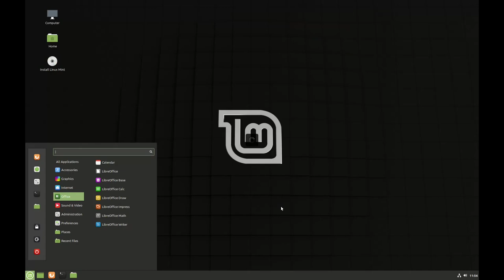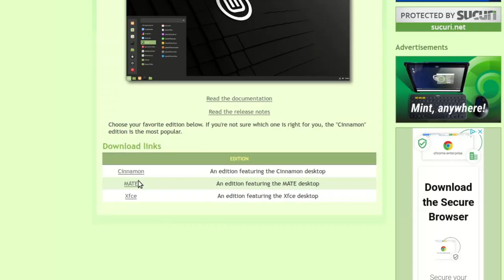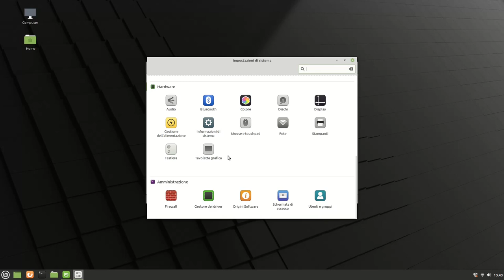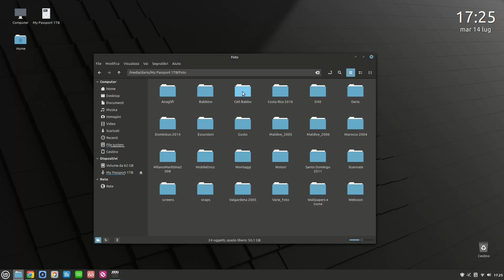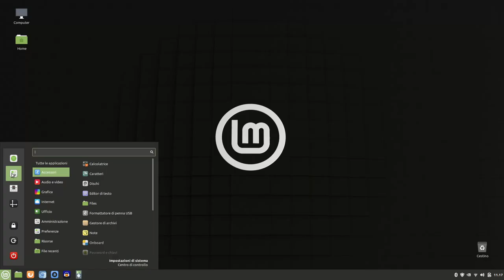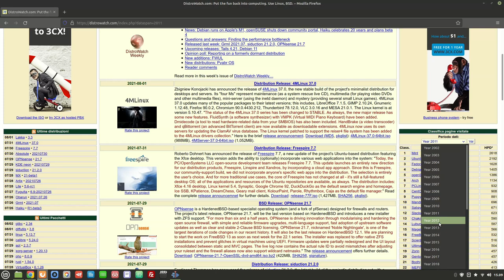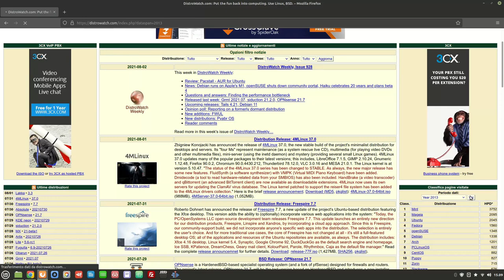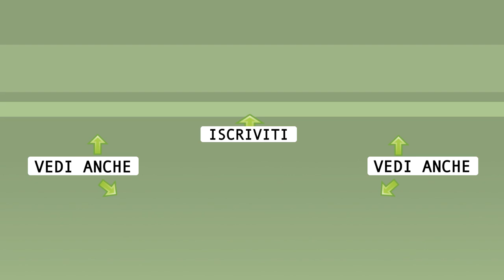Lascia Windows e passa a Linux. Recensione Linux Mint 20.2 Uma: un'ottima alternativa open-source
Una presentazione del progetto anche per chi non conosce affatto Linux. Poi le principali differenze da Windows, il primo impatto e gli scenari adatti, le novità dell’ultima versione e come aggiornare.

0:00 Introduzione
3:35 Scaricamento e installazione
5:39 Come si presenta
5:52 Similitudini con Windows
9:27 Le novità di Mint 20.2
14:16 Aggiornare a Mint 20.2
15:55 Perché sceglierlo e perché no
20:21 Risorse su Linux Mint

🙏 Sostieni alternativalinux! 🙏
◾Con una piccola donazione anonima BitCoin:
👉 1Au1m1MSSR7Q27TRot2SJwhxZnM8KSkYKY